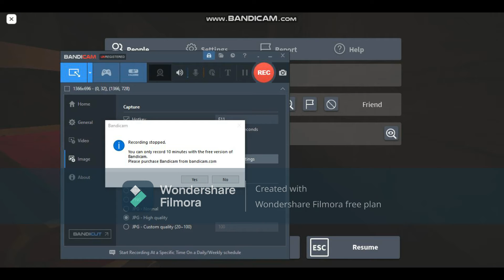ROBLOX JUDY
I forgot the first part sorry and I was playing with my cousin btw thx for playing with me Mika :D